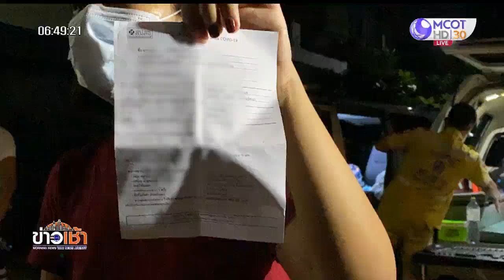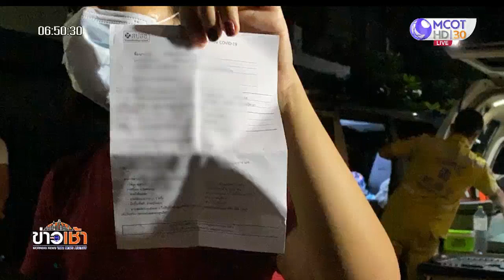เร่งหาสาเหตุหญิง 46 ปี เสียชีวิต ญาติเผยเพิ่งฉีดวัคซีนแอสตราฯ กินยาแก้ปวดไมเกรน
กรุงเทพฯ 9 มิ.ย. - พบหญิงอายุ 46 ปี เสียชีวิตในบ้านพัก ญาติเผยก่อนหน้านี้ได้ไปรับการฉีดวัคซีนโควิด-19 แอสตราเซเนกา เมื่อกลับถึงบ้านมีอาการปวดศีรษะ จึงกินยาพาราเซตามอลและยารักษาอาการไมเกรน ก่อนมีอาการชักหมดสติ .